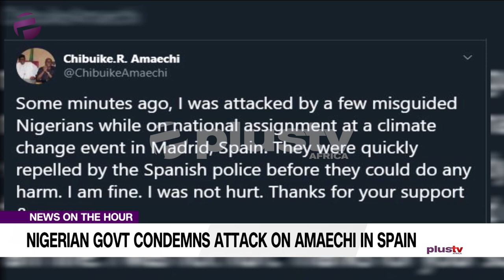Nigerian Govt. Condemns Attack On Amaechi In Spain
The Nigerian Government has condemned the attack on the Minister of Transportation, Chibuike Amaechi, in Spain.

 Amaechi who is in Madrid for a climate change event came under attack by some Nigerians living in the European country.
He explained via his Twitter handle that it took the intervention of the Spanish police to bring the situation under control, adding that he was not hurt.
Reacting to the incident in a statement, the Chairman/CEO of the Nigerians in the Diaspora Commission, Abike Dabiri-Erewa, thanked the Nigerian Mission in Spain for its prompt intervention.
She also commended the Spanish police who ensured that the attacks did not escalate any further.
Dabiri-Erewa appealed to Nigerians to be of good behavior wherever they find themselves.

According to her, such incidents ultimately tarnish Nigeria’s image within the host country, with multiplier negative effects on law-abiding and well-behaved Nigerians living in such a country.